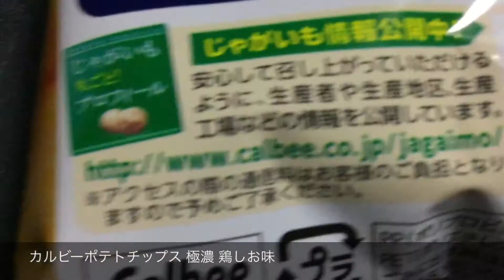カルビーポテトチップス 極濃 鶏しお味Japanese food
とってもおいしかったです。